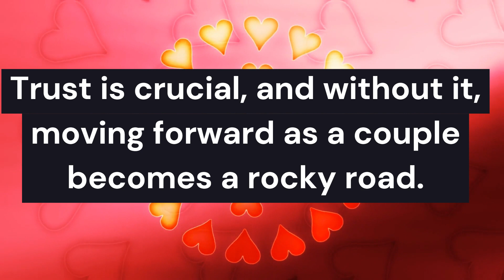6 Signs Your Relationship Is Over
6 Signs Your Relationship Is Over
Today's topic is one that hits close to home for many of us—relationships. Now, we all dream of love stories filled with romance, flowers, and dates that sweep us off our feet. But let's be real, relationships can be tough. There are moments when holding on becomes a challenge, and you start feeling like Your Relationship Is Over.
Here we go with 6 Signs Your Relationship Is Over.

- Dating Advice
- Relationship